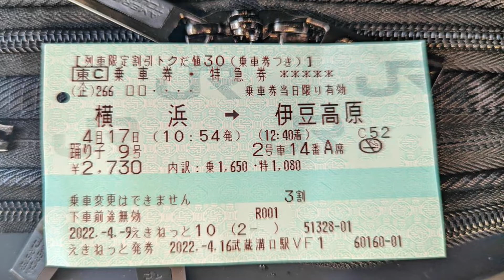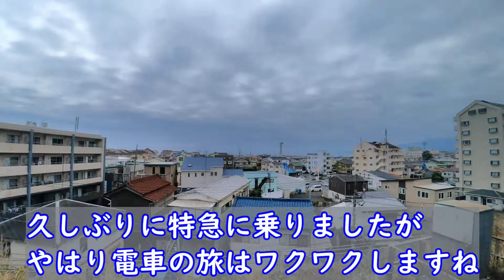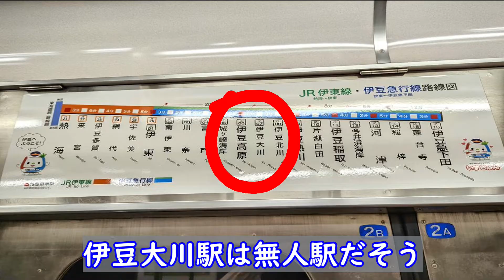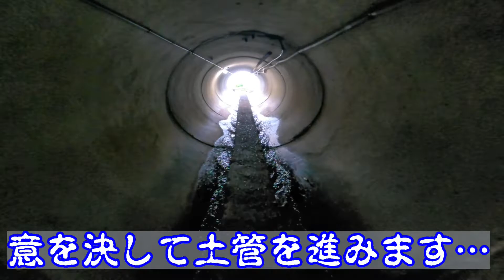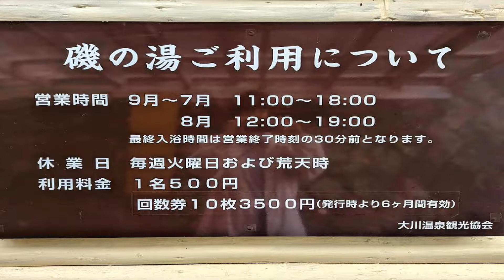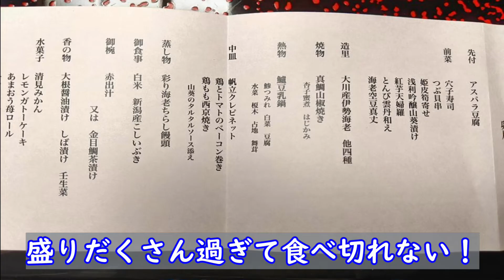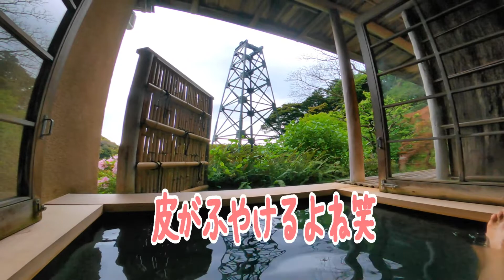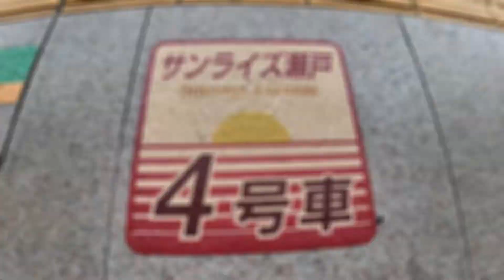【旅vlog】特急踊り子号で行く三世代親孝行温泉旅行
2022年3月某日、静岡県伊豆大川温泉への一泊旅の様子をお届けします。
横浜駅から『踊り子号』に乗って行く、母と息子の三世代親孝行旅です。

独身女性が送る旅のVlog。
主に出張のついでに寄り道をした小旅行などを記録しています。